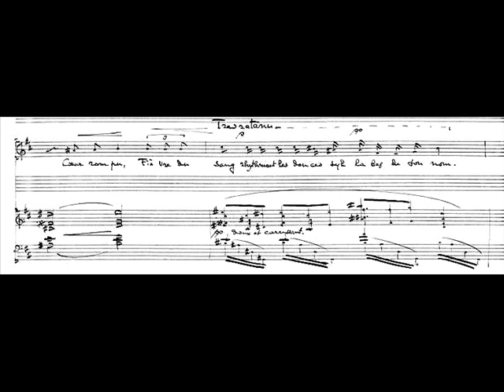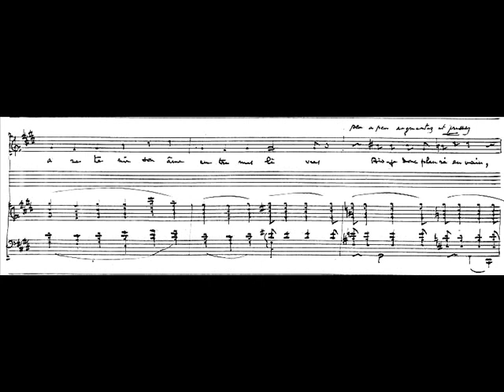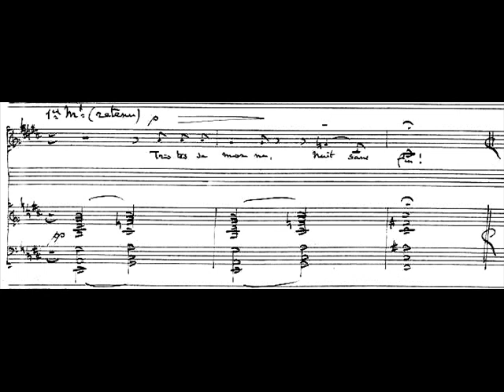Debussy - Nuits blanches - 1. Nuit sans fin